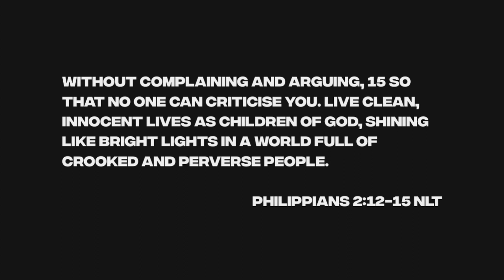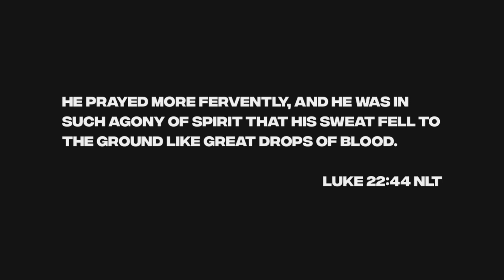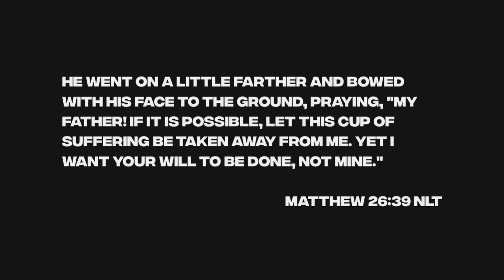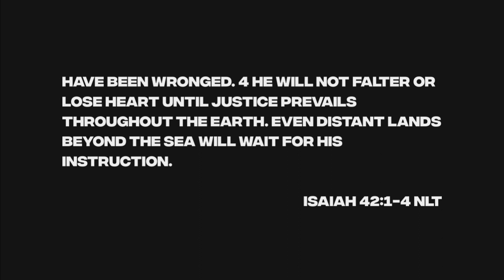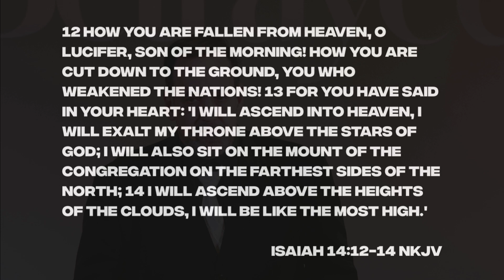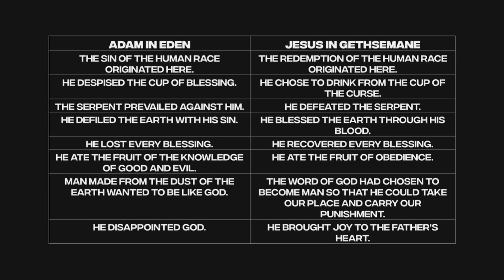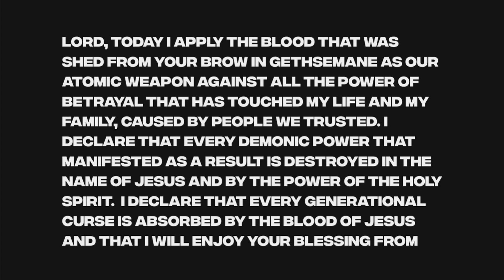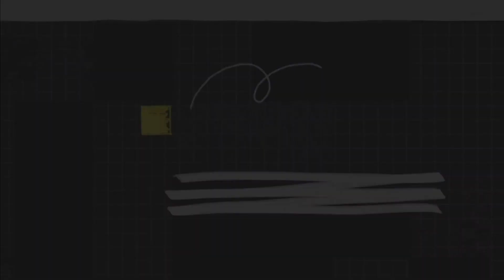BETRAYED ~ The FATEFUL Kiss! || Week 1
Join us for a new message from Ps Gavin Enslin, recorded live from The Active Church in Johannesburg, South Africa.

⛪️ To support the ministry of The Active Church and invest into the lives of others through giving ~ here are our Payment Methods:

OR

💻EFT Details:
The Active Church
Nedbank
Reference: NAME & SURNAME Give